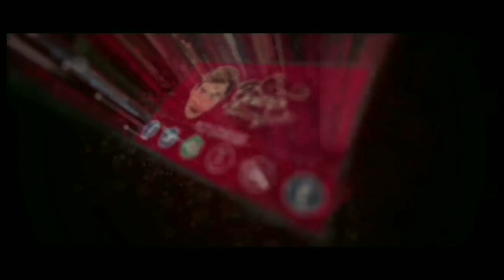4 Tips Newbie Wajib Tau dan Free to Play Server SEA Dragon Raja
[VIDEOS TITLE]
DRAGON RAJA SEA ! 4 Tips Newbie Wajib Tau dan Free to Play Server SEA

[DESCRIPTION]
4 tips yang aku maksudkan adalah tentang kita bisa mendapatkan diamond gratis, tentang infarmary love, tentang sigil dan persyaratan sigil kelak serta kelebihan talent kamu . . .

Server 11
Char : potterindra

[GAMES]
Tutorial Download Dragon Raja :

1. Download Dragon Raja SEA :
2. Instal Full Wifi :
3. Total Download Sediakan Memory : 5.3 Giga.
4. Total Kuota Hingga 6.7 Giga (Karena Patch).
6. Lokasi code voucher awal ada di bagian Bawah Character awal : Masukkan Code Gamesnya :

JL7CZAK5R

7. Biarkan download patch sampai selesai jangan dibuat main dulu agar lebih kencang.
8. Have Fun Guys.

Information Code Redeem New Player :
1. EFWLNDD
2. EKCPHMG
3. EJRWWVR
4. EHHSEWX

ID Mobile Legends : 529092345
Username : potterindra

Streaming On

KABAR UPDATE

Indonesia
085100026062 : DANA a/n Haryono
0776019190 : BNI / Harindra Guruh Respati
D8GPxhJ3U485wtLxeK2SfgqYejcwqvYrhA : Dogecoin
19jD8Eb7Z2DBqqmJr6z7Yg6abgoC7h2F6B : Bitcoin

- dragon raja redeem code, dragon raja free outfit, dragon raja unlock clothes, dragon raja clothes, dragon raja free costume,

- dragon raja how to get clothes, dragon raja how to unlock all outfits, dragon raja new cd key,
dragon raja outfit guide, dragon costume,

- dragon raja all outfits, dragon raja cd key code, new cd key dragon raja, dragon raja boss, code dragon raja,

- dragon raja anecdote points, dragon raja basketball, dragon raja cd codes, dragon raja code, dragon raja costume unlock,

- dragon raja free, dragon raja free cd key, dragon raja free diamonds, dragon raja free outfits, dragon raja mentorship,

- dragon raja outfit codes, dragon raja wardrobe unlock, dragon raja world boss, how to unlock outfit in dragon raja, world boss dragon raja,

- cheat dragon raja, dragon raja basketball outfit, McL, dragon raja hack, dragon raja gameplay,

- dragon raja sea, dragon raja android, dragon raja hidden quest, dragon raja classes, dragon raja pvp